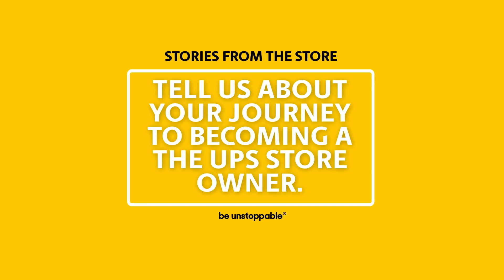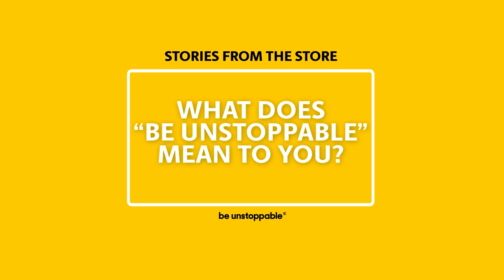Meet The UPS Store Retail Owner Mia Moorehead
Meet Mia Moorehead, the unstoppable owner of The UPS Store in Oak Park, IL. Driven by her passion to help others, Mia decided that her purpose in business should be to make an impact. She has been fulfilling that purpose by encouraging donations to Junior Achievement and employing a Junior Achievement alum. She believes such donations can make a huge difference to our youth. Watch the video to listen to Mia’s inspirational story.